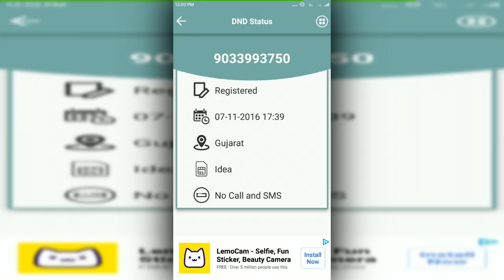Mobile Number Tracker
Mobile Number Tracker - Mobile Number Locator helps you to search and track mobile number STD code and ISD code without an internet connection. It will display location of caller with service providers name with city, state information on every incoming and outgoing calls. Are you getting calls from unknown number? Now you can use live mobile number location tracking app to find from which state/telecom operator and mobile track number belongs to.

Mobile Number Tracker - Mobile Number Locator tracking shows the caller location information like area and operator on your mobile phone screen during incoming and outgoing calls. Mobile number lookup is true caller id and location tracker you can see who is calling and identify unknown incoming calls via the caller id with name and location information including operator, name, location, state. Mobile number tracker with name and full address get correct details. Track a cell phone location of user. User find phone number search in app. User also track phone number. Locate mobile trace phone number, operator details, area and state. Mobile no locator with name of city and place of user current.

We easily find sim details for any number in name of user. Mobile number location tracker easily find the user details and it is mobile number location app. mobile number location locator with real address and name of city and caller address with name. Mobile tracker location find my friends and find my phone. Mobile tracker by imei number search you device and mobile tracker number. We find phone number location tracker of user and phone call trace gps live map. Multiple facilities in app such as phone number tracker with location live map. You lost mobile imei number tracker and location found and live mobile number tracker and location map imei. We are tracking another live mobile location so this app call tracking apps. In this app gps tracker mobile number feature is available. It is tracking device of a user device and tracking mobile number.

Download and give us a review for Mobile Number Tracker - Mobile Number Locator.